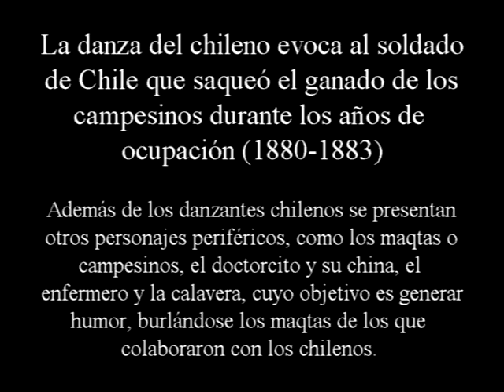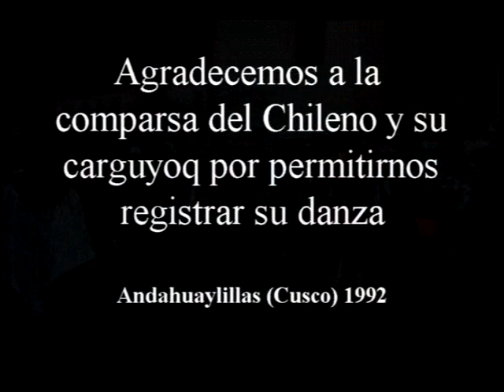Danzas del Perú: Chileno de Andahuaylillas